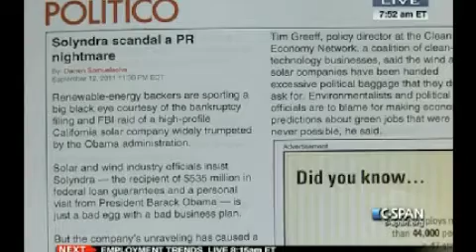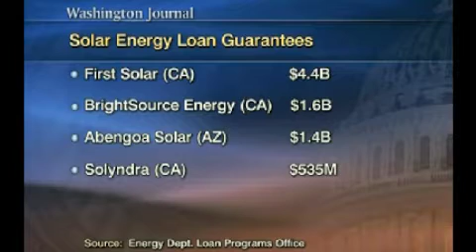Government Role In Solar Industry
Rhone Resch talked about the federal government's role in and the fiscal health of the solar industry, and he responded to telephone calls and electronic communications. He also discussed solar energy technology, global competition, growth, and the number of people employed by the industry.